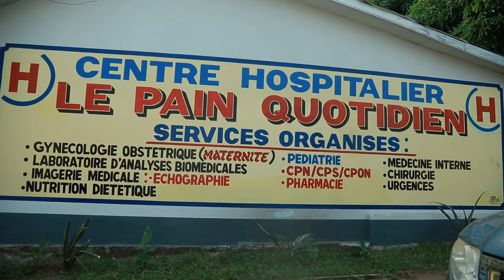Reportage Antenne A - Campagne médicale Centre Hospitalier Pain Quotidien Ngamanzo juin 2024